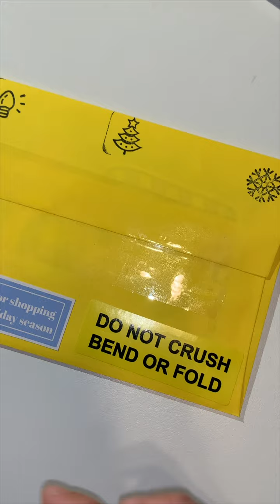PACKING AN ORDER ✅ 🎉 🌟 | NEON LEMON STICKERS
Sticker Details
Each sticker is printed and cut with quality!
You can use our stickers for:
🍋 Laptops
🍋 Notebooks
🍋 Hydro flask
🍋 Planners
🍋 Weatherproof: Can get completely wet, will survive the dishwasher and carwash!